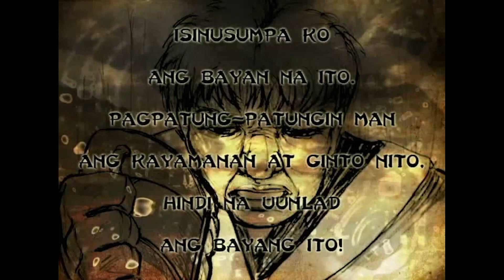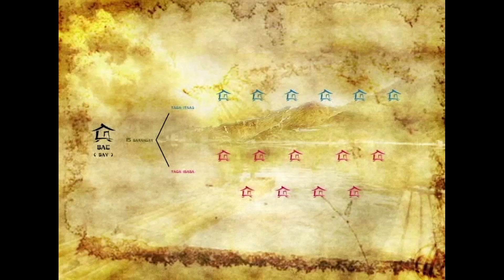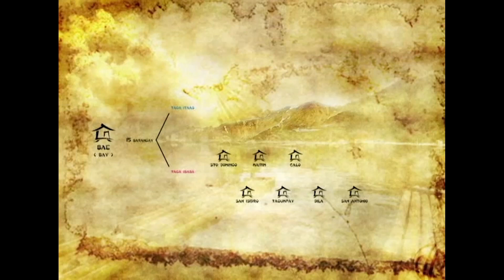Alamat ng BAE at pinagmulan ng pangalan ng 15 Barangay nito.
Ang animasyon na ito ay gawa ni Paolo del Pillar bilang proyekto sa FIL003 - Masining na Pagpapahayag. Siya ay Freshman pa lamang noong 2011 sa Malayan Colleges Laguna. Ngayon ay isa na siyang propesyonal na Animator.

Ang mga istorya ay galing sa mga kwentong bayan mula sa mga mamamayan ng Bae na nagpasalin-salin sa bawat henerasyon. Ang Alamat ng Bae ay orihinal na akda ni Melchor Panisales et. al.